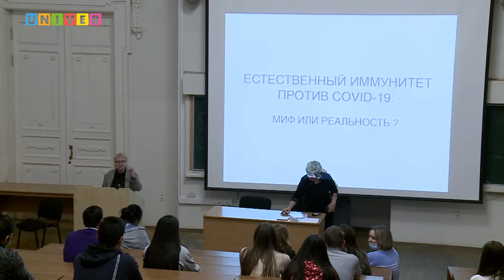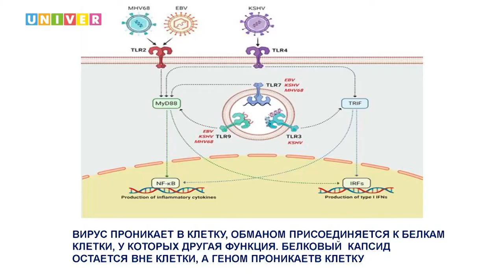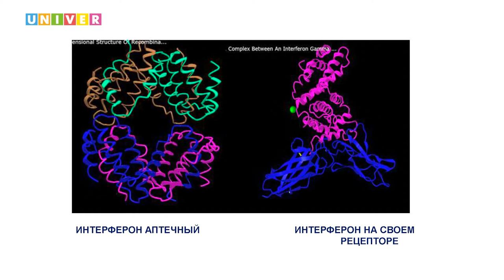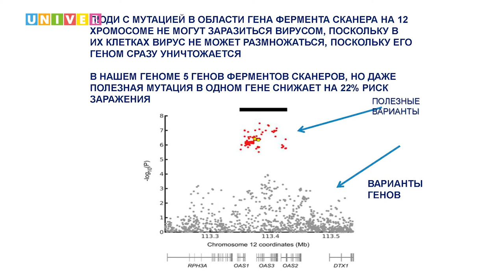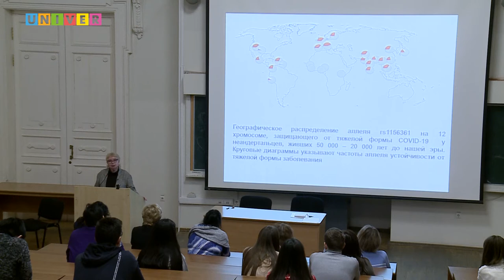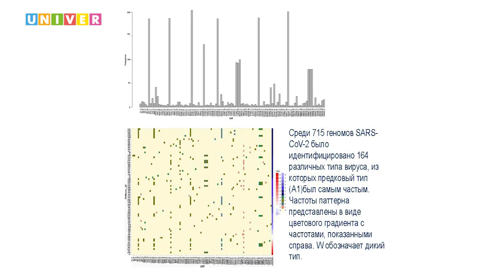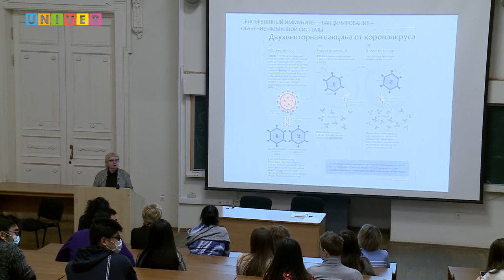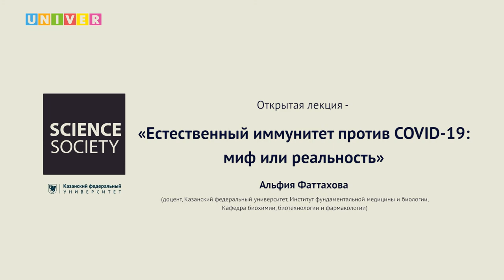Естественный иммунитет против COVID 19: миф или реальность. Лекция Альфии Фаттаховой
В Казанском федеральном университете в рамках научно-образовательного проекта «Биологизация образования в КФУ» состоялась открытая лекция доцента кафедры биохимии, биотехнологии и фармакологии Института фундаментальной медицины и биологии Альфии Фаттаховой. Ученый объяснила собравшимся, что представляет собой вирус, как он проникает в клетку человека и как с вирусом борется иммунитет. И как отметила биолог, единственный способ победить вирус COVID-19 – вакцинация. Альфия Фаттахова поведала слушателям об особенностях существующих  вакцин, а также развеяла мифы о «чипировании» и «побочных эффектах».